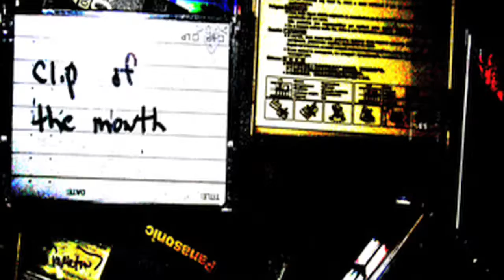San Mateo Skatepark 2010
Here is a quick edit of the homies shredding up San Mateo skatepark back in 2010. Skaters👉🏾Scott Sanders, Lateef Rogers, Travis, and Kenny.